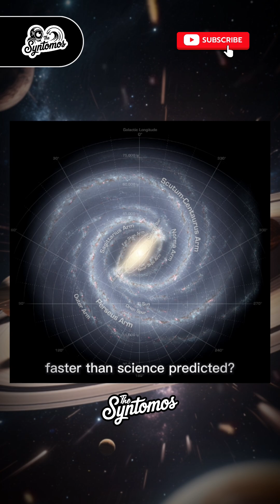We’re Moving Faster Through the Universe Than We Thought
A new analysis of radio galaxy data reveals something shocking: our Solar System — and even the entire Milky Way — may be moving through the Universe more than three times faster than standard cosmology predicts. The discovery comes from a powerful “source-count dipole” signal detected in deep-space radio surveys, challenging the idea that the Universe is uniform in every direction. If confirmed, this could reshape modern cosmology.